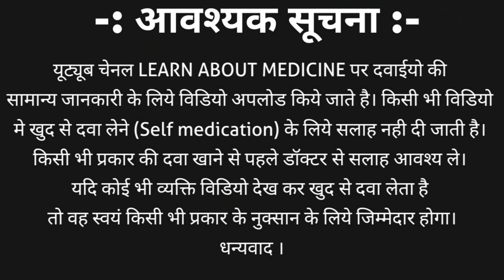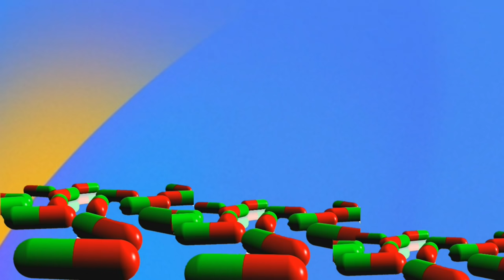Hydrogen Peroxide uses | Hydrogen peroxide ear wax removal | hydrogen peroxide benefits in hindi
Hydrogen peroxide is a chemical substance available in many concentrations the higher concentration of hydrogen peroxide is used for industrial purpose and hydrogen peroxide 3% or hydrogen peroxide 6% are used for consumer use.
Hydrogen peroxide chemically known as h2o2

Thins video contains information about hydrogen peroxide | h2o2
1. What is hydrogen peroxide?
2. Hydrogen peroxide uses | hydrogen peroxide medical uses
3. Hydrogen peroxide for ear wax removal
4. Hydrogen peroxide skin whitening
5. Hydrogen peroxide teeth whitening
6. Precaution during hydrogen peroxide uses
7. What happened if accidently hydrogen peroxide swallowed?